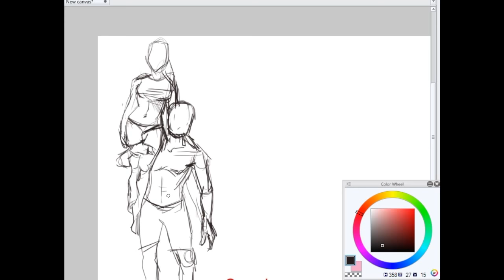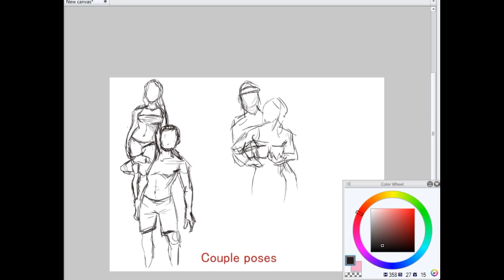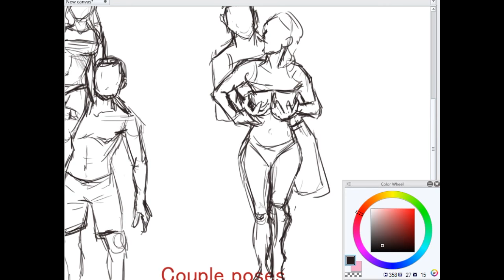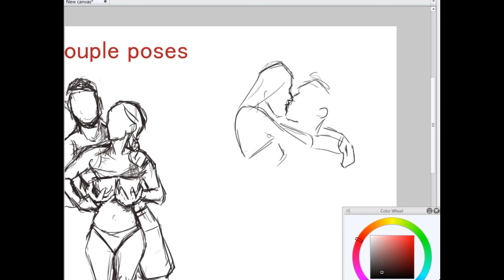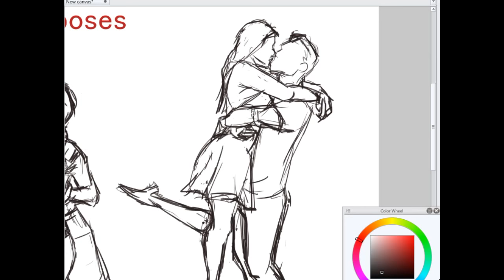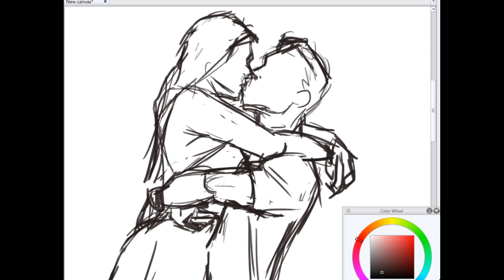COUPLE POSES REFERENCE SHEET #1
Tutorial for drawing poses

Tool: Manga Studio 5